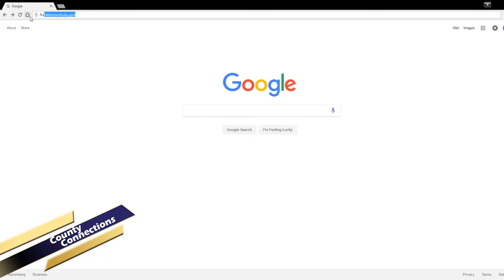County Connections Eps 17.2